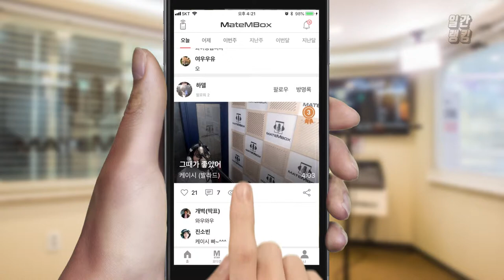로이킴 노래 잔잔히 소화하시네요 [일간 랭킹 TOP4 2019년 03월 16일]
목소리도 잔잔하고 너무 좋네요!
역시 이런 목소리에는 로이킴님 노래죵!